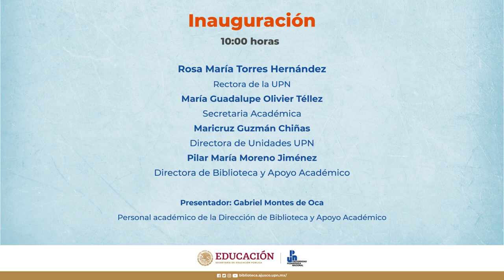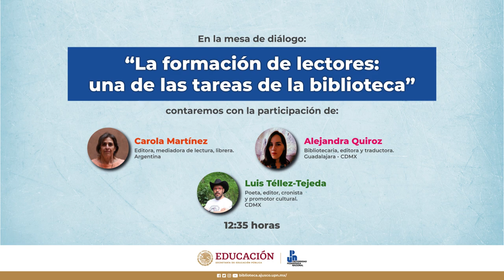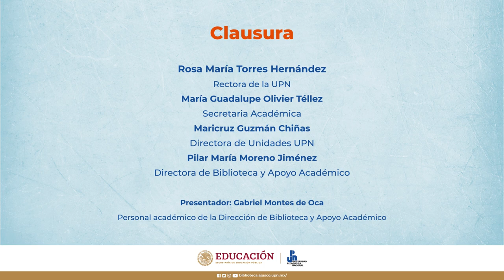Programa de actividades del Foro Biblio UPN 2023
Compartimos el programa de actividades del Foro BiblioUPN 2023 - Espacio de diálogo para el intercambio de conocimientos y experiencias de las Bibliotecas UPN.

Conéctate a la transmisión en vivo del evento, el 19 de junio de 2023 a partir de las 10:00 horas a través de Facebook Live disponible o del canal de YouTube de la Biblioteca Gregorio Torres Quintero disponible en @bibliogtq

¡Será un placer contar con tu asistencia!

Atentamente, Comité Organizador del Foro BiblioUPN 2023